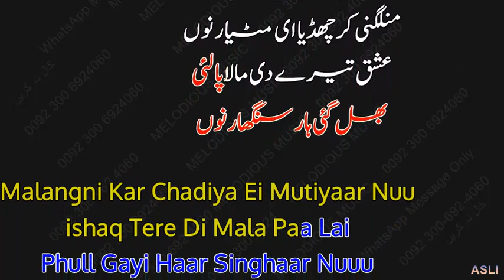Malangaya sample KARAOKE LYRICS - JHANKAR by Noor Jehan 04 10